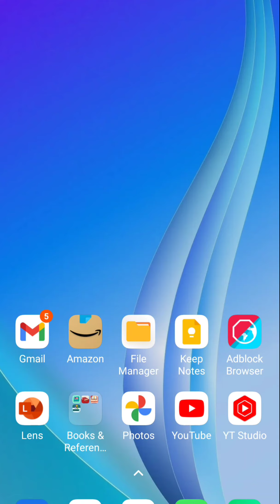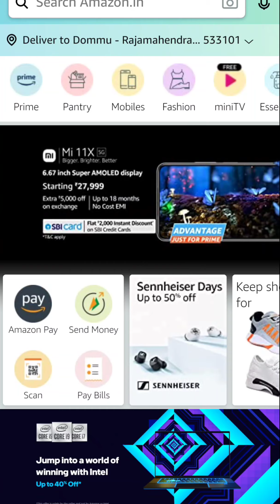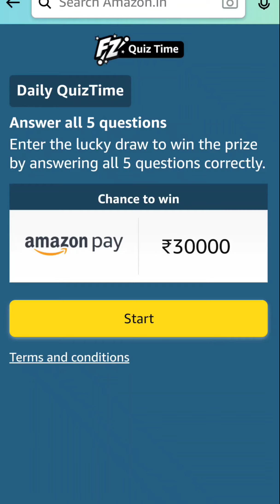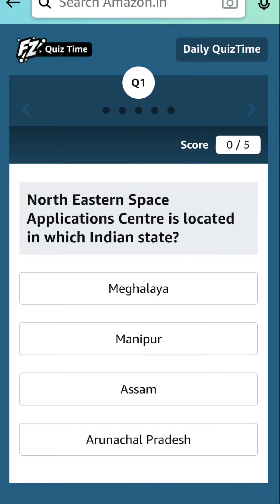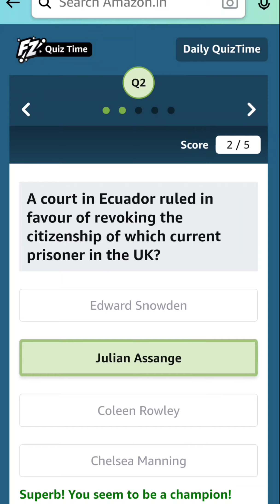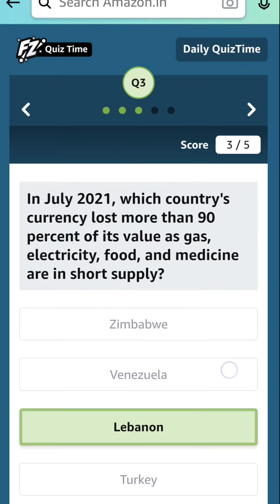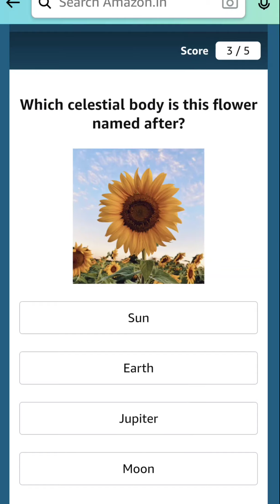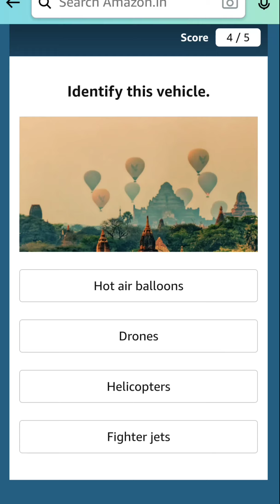LEARN GENERAL KNOWLEDGE 5 Q/A DAILY | 09 SEPTEMBER 2021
Today's Amazon Quiz Answers for 9th September 2021- Win ₹30,000 Amazon Pay Balance

1) North Eastern Space Applications Centre is located in which Indian state?
2) A court in Ecuador ruled in favour of revoking the citizenship of which current prisoner in the UK?
3) In July 2021, which country's currency lost more than 90 percent of its value as gas, electricity, food, and medicine are in short supply?
4) Which celestial body is this flower named after?
5) Identify this vehicle.